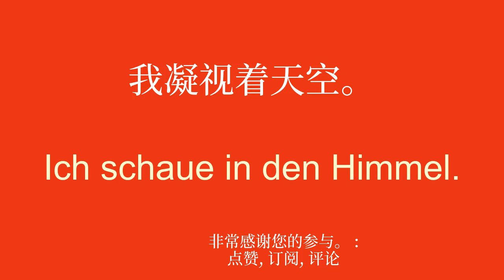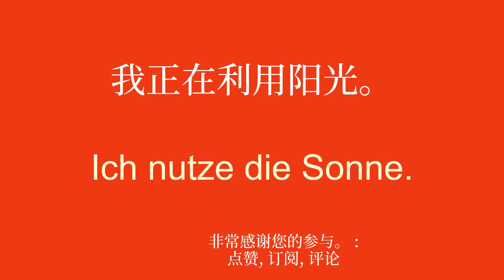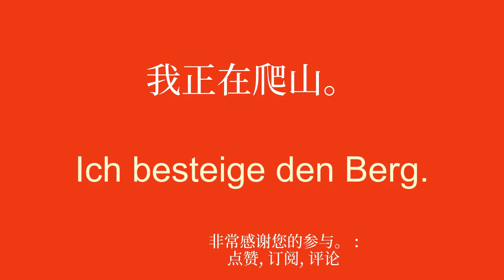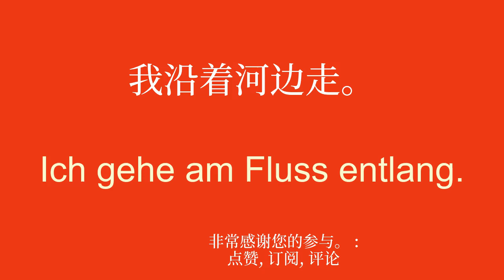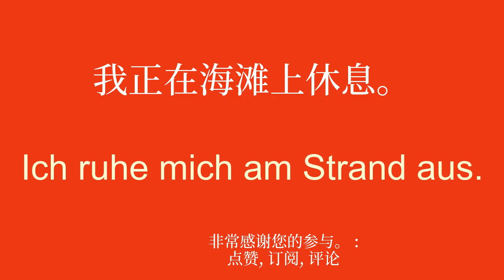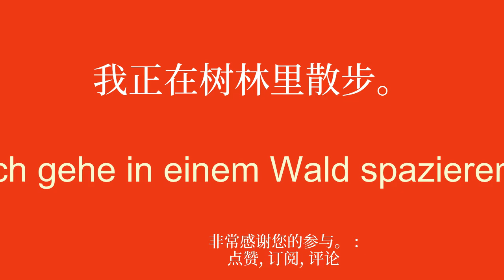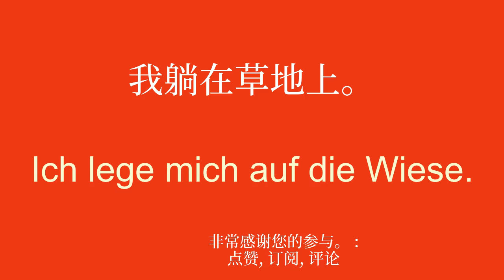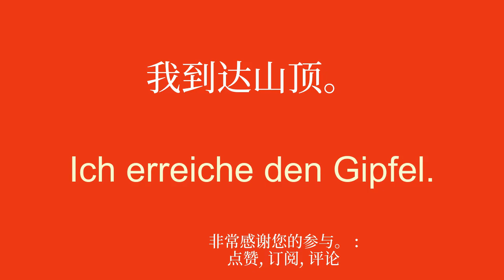8 分钟学习德语词汇